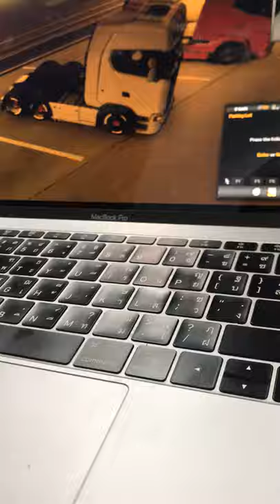EURO TRUCK SIMULATOR 2 Timelapse